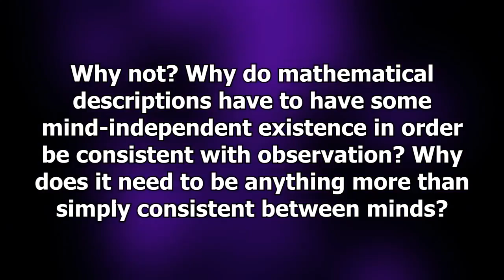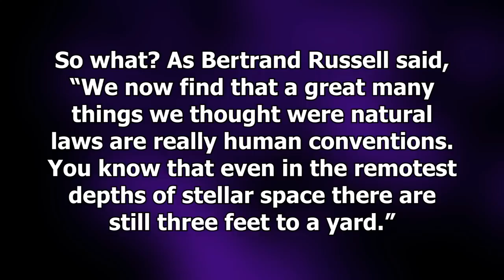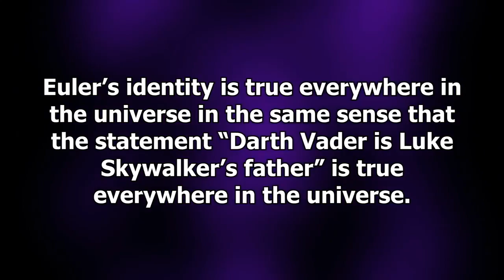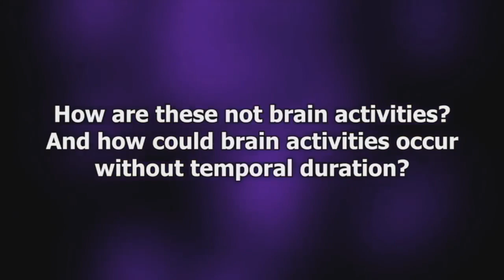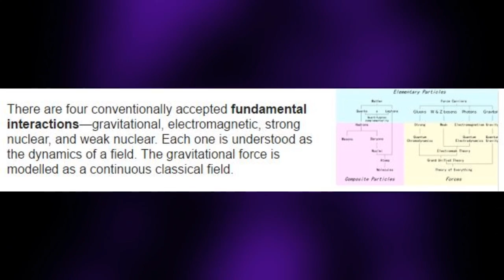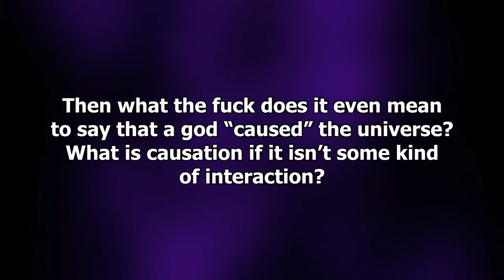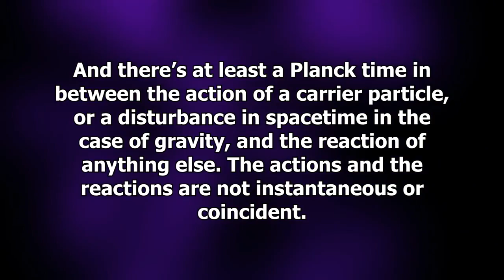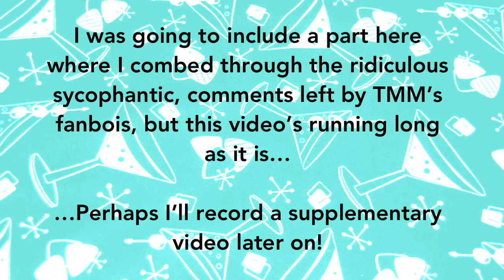The Redestruction of TMM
It's Doucheception, wherein I respond to TMM's response to my response to TMM's response to my response to TMM's response to a William Lane Craig video, and the beleaguered viewer struggles to orient themselves in this maze.